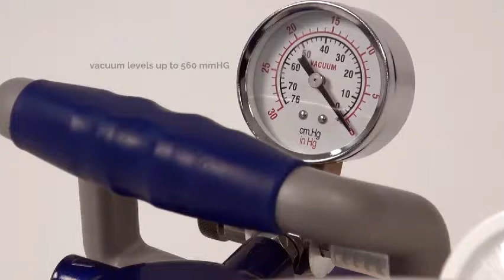John Bunn Vacutec 800 EV2 Aspirator HD m4v